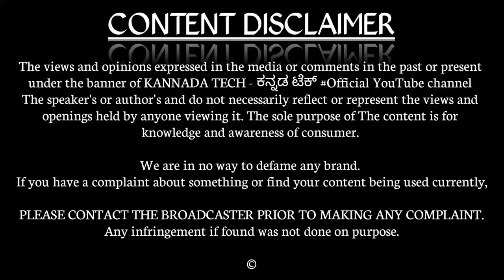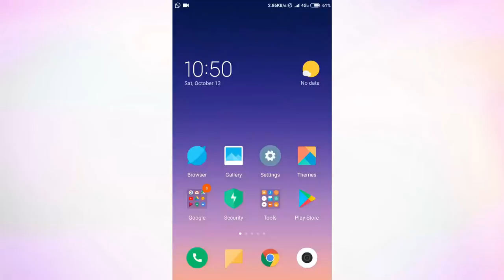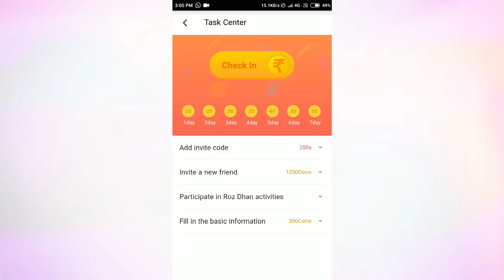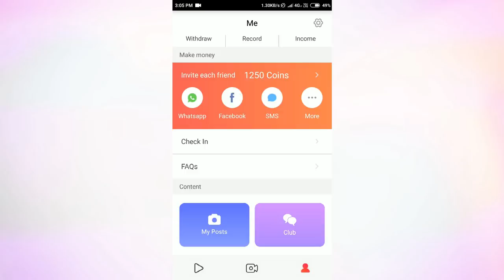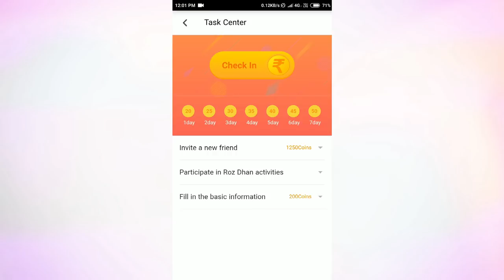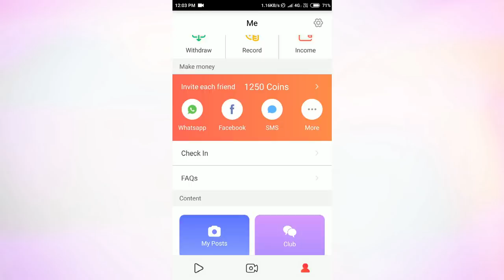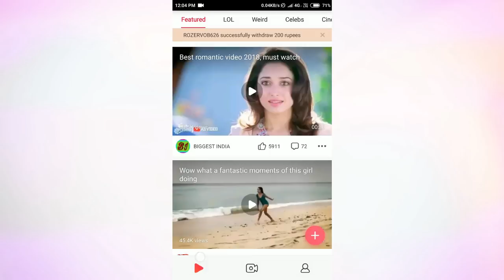Best Earning App To Get Free Paytm Cash Daily 2018 || Kannada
Best Android Earning Application 2018 Earn Money From Your Smartphone